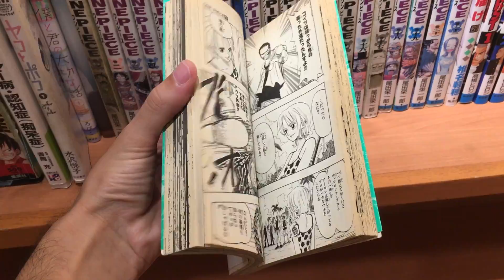Expectativas para a E3 2018 da Nintendo - Podcast Radio Barril # 32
Em poucos dias, o video oficial de previsões para a E3 2018 da Nintendo vai sair!! e galera.. eu prometo um video bombástico!

Por enquanto, vamos ouvir este bate-papo fantástico sobre nossas expectativas para a E3 2018 da Nintendo da Radio Barril!

Siga o Coelho no Twitter! @rodrigocoelhoc

Siga o Danillo Velloso no Twitter! @danillovellozo

——Não se esqueça de ajudar dando um like e comentando no video, muito obrigado amigos!! \o///

Se puder me ajudar com o canal, mto obrigado!!😃

-Se registrando na lista, você pode participar de TODOS os sorteios futuros, e recebe nossos videos secretos, além de poder conversar com a gente diretamente por email  =]

Me sigam no Twitter @rodrigocoelhoc! 😃

🎮👾PlayReplay - Notícias sobre games, análises, séries, filmes e tudo que é nerd!

►► Se inscrevam no Sushi com Farofa, nosso canal sobre o Japão!

——NOTÍCIA——
* E3 2018 | Nintendo anuncia os participantes do torneio de Super Smash Bros. no Switch *
Gente de todo o mundo vai competir para apresentar o novo Smash!

Faltando exato um mês para o início da E3 2018, a Nintendo começou a soltar alguns anúncios sobre como será a sua presença na maior feira de videogames do mundo.
No dia 11 de junho teremos um torneio internacional de Splatoon 2, que será concluído no dia 12. Imediatamente após o fim desse torneio teremos as partidas de Super Smash Bros. no Switch, sendo que todos os jogadores estarão em seu primeiro contato com o game!

A relação completa de participantes do torneio de Smash foi revelada hoje mesmo em vídeo pela Nintendo:

Me siga no Twitter! @rodrigocoelhoc

Já conhecem o facebook do Sushi com Farofa?
Curtam a página no facebook!